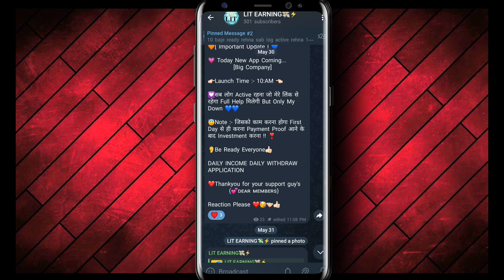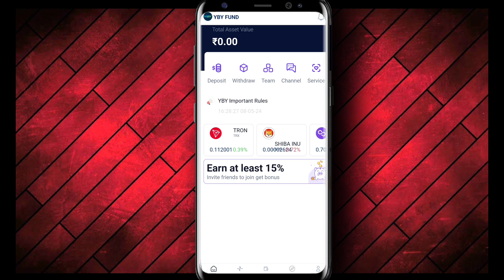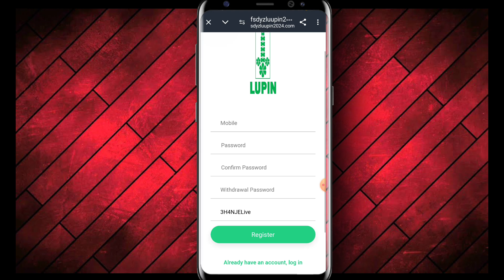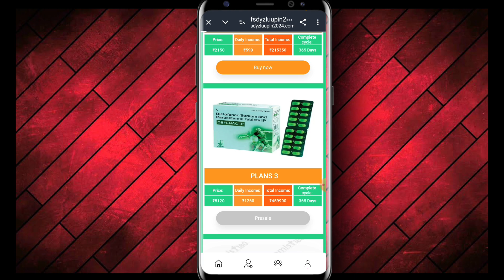Yby Fund App Real or Fake || Yby Trading App || Yby Fund App Withdrawal Problem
💥 Application Link 🔗👇
comment box mai hai

yby fund app payment proof
yby trading app payment proof
yby trading app withdrawal
yby earning app se paise kaise kamaye
yby trading app real or fake
yby fund real or fake
yby earning app se paise withdrawal kaise kare
YBY FUND
yby Fund full information video
yby earning app
Yby Fund App Review
Yby Fund Scam or Legit
Yby Fund Trading Real or Fake
Yby Fund Safe or Not
Ybyfund.com real or fake
Ybyfund Se Paise Kaise Kamaye
Wework full information video
Wework earning app
Wework App Review
Wework Real or Fake
Wework Scam or Legit
Wework App Payment Proof
Wework App Withdrawal
wework App New Update
Wework Safe or Not
Wework Se Paise Kaise Kamaye
Long term application